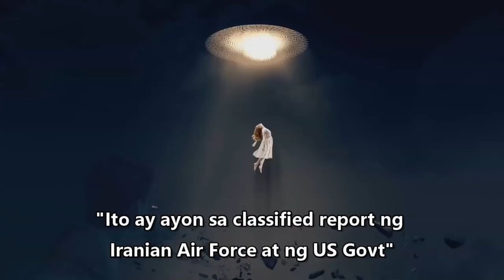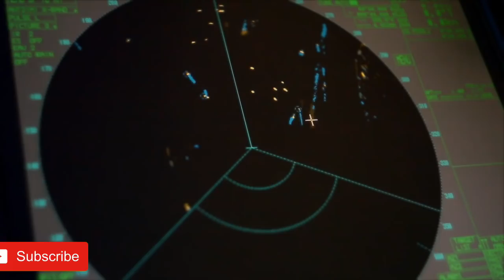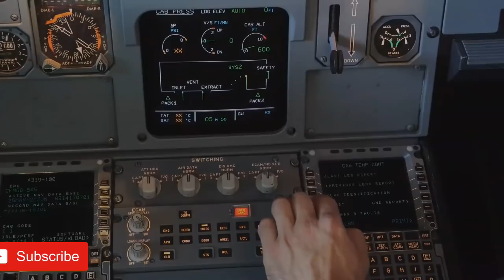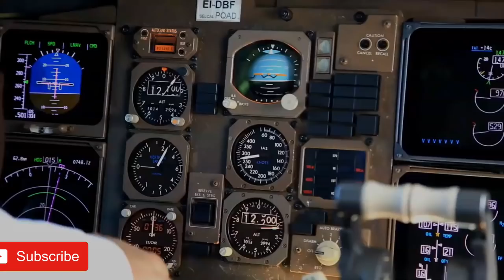Iran Airforce vs UFO. US GOVT AND IRAN FILES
Hindi ako mabilis mapaniwala sa mga kakaibang bagay na yan. Pero sa pagreresearch ko, napatunayan ko na may nangyaring ngang ganito. Ito ang mga link ng kwento:

Please follow my LAZADA shop. "PRESS FOLLOW" (wala pa siyang products. After ECQ pa ako maglalagay. pero pakifollow nalang salamat!)

1. Malupit na nakawan ng $100 million na diamante

2. Ang magnanakaw ng Blue Diamond na sumira sa relasyon ng saudi at thailand

3.  Ang pagnanakaw ni Bill Gates at Steve Jobs sa invention ng Xerox Corp